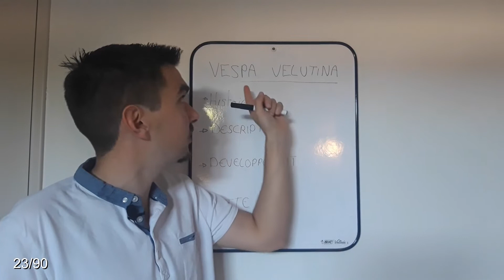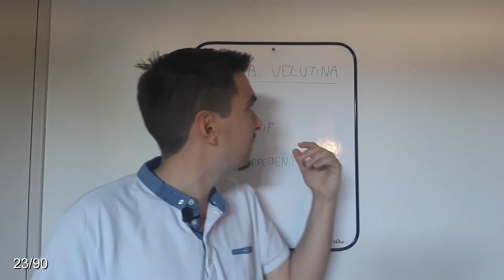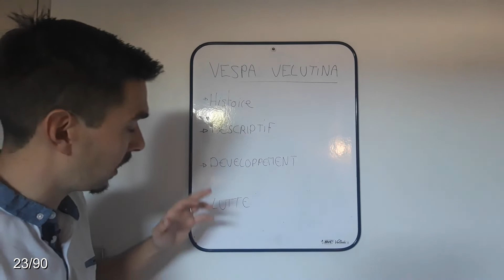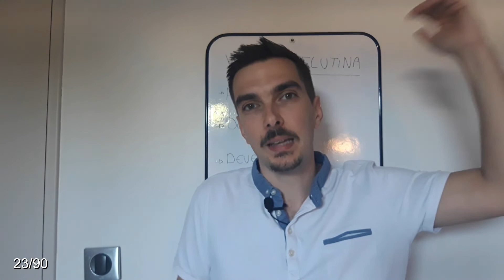Le frelon asiatique : véritable danger?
Très médiatisé, on parle du frelon asitatique